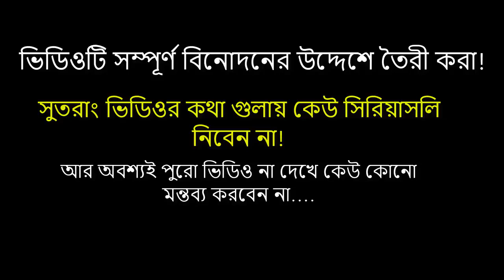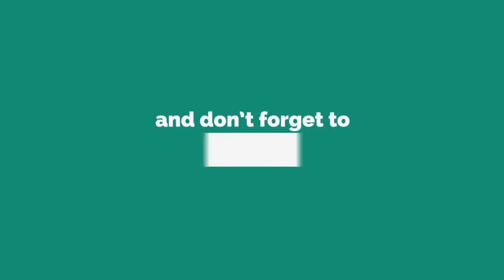সার্জারির পর আমার বয়ফ্রেন্ড ফিরতে চাচ্ছে _ স্তন ৮)